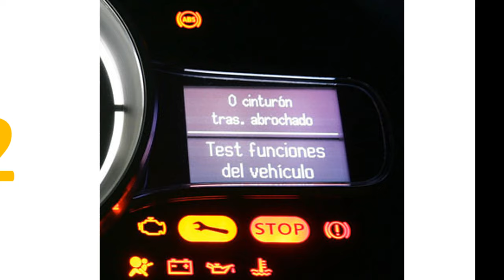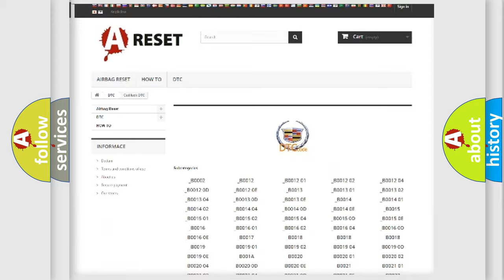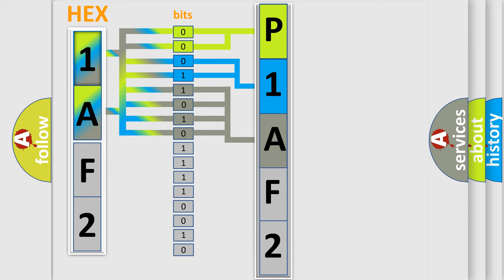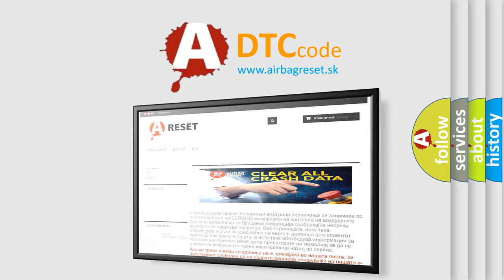DTC cadillac P1AF2 Short Explanation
Contents:
0:21 Basic DTC analysis according to OBD2 protocol standard.
1:48 Insight into programming
2:58 A diagnostically understandable description of the Diagnostic Trouble Code
3:05 Basic error definition

Make:
Cadillac
Code:
P1AF2
Definition: